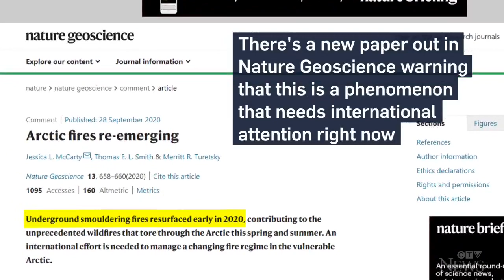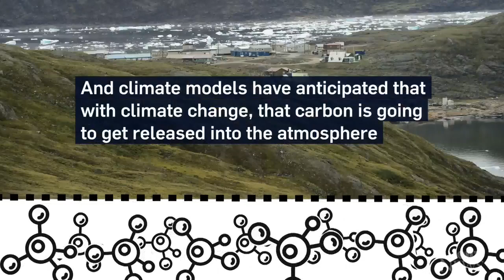"A fire that just won't die" - Dan Riskin on climate change stoking ‘zombie’ fires in the Arctic.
CTV News’ Science & Technology Specialist Dan Riskin explains why global attention and efforts are needed to tackle the rising threat of ‘zombie’ fires in the Arctic.